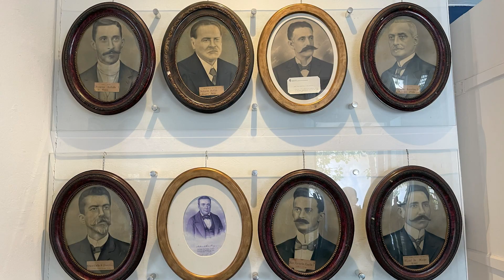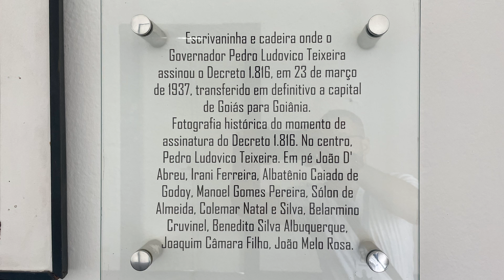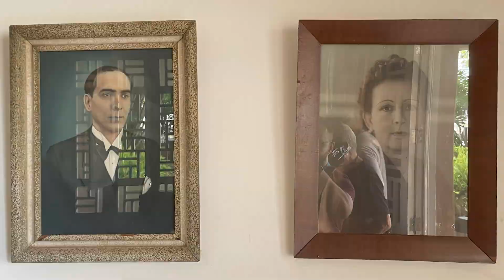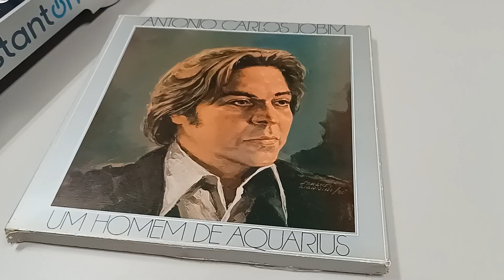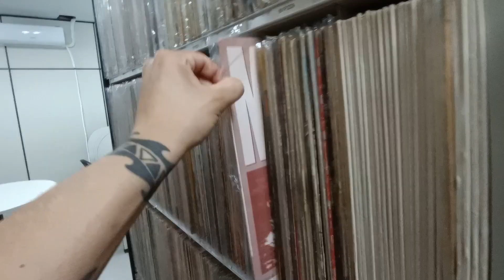Conheça museus para visitar e ‘reviver’ a história de Goiás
Durante todo o ano os goianienses têm a possibilidade de viajar pelo tempo com visitações aos museus de Goiás, entre eles os de Goiânia, da cidade de Goiás e Pires do Rio. Esses três possuem entrada gratuita e funcionam com a opção de visitas guiadas.